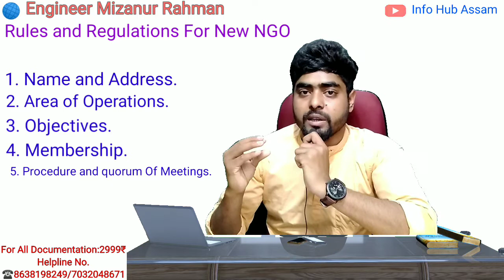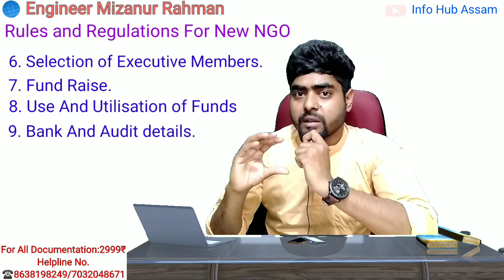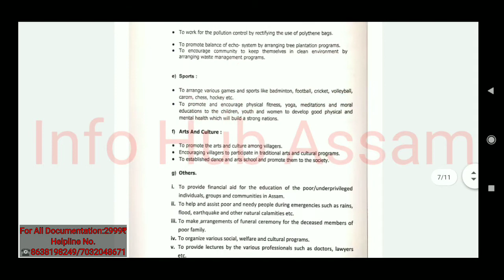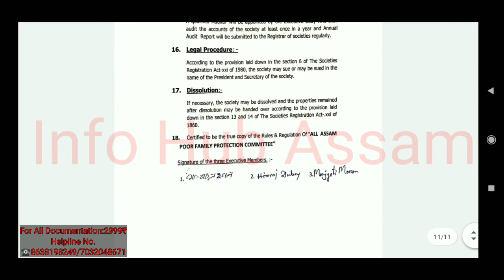नाया NGO के संविधान कैस लिखें या बनाएं || NGO Registration Process || Rules And Regulations Of NGO.✅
to know more about NGO Registration and NGO Management or Renewal Process of your NGO and Society. All documents formats with PDF available to download.

Used Tags Are : naya nog kaise banaye,NGO ki Sambidhan kaise likhe,how to write rules and regulations,Rules and regulations for society,By laws for society,constitutions for Society,ngo registration in hindi,ngo society registration,ngo society,ngo society registration fees,society registration in hindi,types of ngo registration in india,society registration in assam,EODB society registration,eodb.assam.gov.in,rfsfinance.assam.gov.in,registrar of firms & Society in assam,Society ,.

Info Hub Assam,
Proprietor : ENGINEER MIZANUR RAHMAN.

For viewers information : We are providing NGO Consultancy services, Our Consultancy service Name - Meezan Consultancy, Through which till now successfully delivered more than 100 (hundreds) Registration certificate to our clients. Our ngo Registration guide and support with Consultancy services are not like others as they charge fees in a single installment and desperately delay to serve the promise, we have a three installment fees paying system by which we can guarantee and assure our services with stipulated time frame.

My Reviewed items which I have purchased and used from below sources , You Can buy them.
1. OnePlus Bluetooth Headphone
2. OTG-C Type best
3. OTG-I used
4. Mic I use or No.1 Quality JBL
5. UV Protected Sunglass which I use
6. Fastrack Watch which I use
7. Panasonic best trimmer which I use
8. Best Home Music speaker I use
9. Video recording stand Tripod I use
10. Best Campus Shoe For Men
11. Best SATA to USB HardDisk Casing
12. Best Epson Printer Multifunctioning
13. Mantra Biometric Best Fingerprint Scanner
14. BEST Digital Multimeter
15. Simple but best Perfume I use

Hello everyone, My Name is Engineer Mizanur Rahman.

How to Register NGO Online?,How to apply ngo online?,How to earn from ngo?,what are the fees to register NGO or Society in assam? How to get funds for NGO in assam?,Power of NGO ?,Benefits of NGO In assam?,What's are the documents required for the NGO Registration ?,NGO kanekoi Gothon koribo pari?,NGO online kenedore apply koribo pari?,NGO ki aru iyar dara kenekoi poisa income koribo pari?,NGO and it's benefits ?,NGO MANE KI?,axomot ngo keneke gothan karibo pari ?

Today in this video, I will discuss the benefits of NGO / NPO or any types of non-governmental organization. Keep watching till the end of this video to know details .

where you will get to know about-
1. How to Register NGO Online?
2. How to apply ngo online?
3. How to earn from ngo?
4. what are the fees to register NGO or Society in assam?
5. How to get funds for NGO in assam?
6. Roles of NGO ?
7. Power of NGO ?
8. Benefits of NGO In assam?
9. NGO kaise bana sakte hai?
10. What's are the documents required for the NGO Registration ?
11. Where is the head office of NGO ?
12. NGOr dara ki ki kam koribo pari?
13. NGO mane ki?
14. NGO kanekoi Gathan / Gothon koribo pari?
15. NGO gothanor uddexho ki?
16. NGO online kenedore apply koribo pari?
17. NGO ki aru iyar dara kenekoi poisa income koribo pari?
18. NGO and it's benefits ?
19. Benefits of Society ?
20. Society ba Trust NGO kenekoi bonabo pari?
21. NGO Resolutions?
21. NGO registrations Guide Online?
22. online tutorials for NGO registrations?
23. NGO tutorial Video.
24. How to write a memorandum copy for ngo?
25. Rules and regulations of NGO?

Name of our NGO- MODERN EDUCATIONAL AND TECHNICAL SOCIETY.